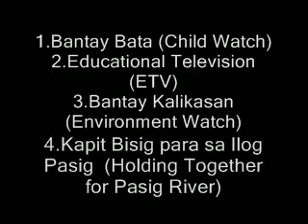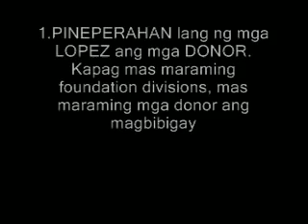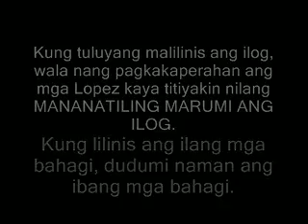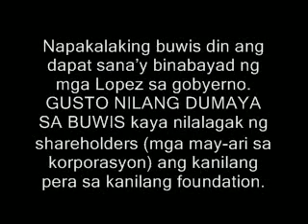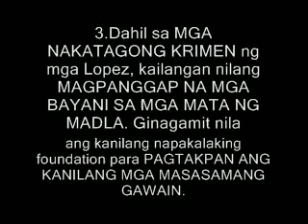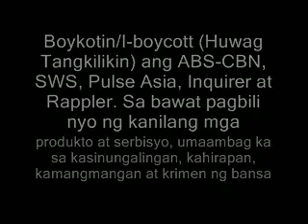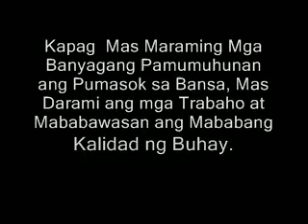ANK: Gina Lopez, ABS-CBN Foundation, Lingkod/Sagip Kapamilya (Boycott Bias ABS-CBN)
Links sa Ibang Videos

4.  Ang mga utang pambansa ba ni dating Pangulong Marcos ba ang sanhi ng kahirapan ng Pilipinas?

6.  Ano ang 60-40 Rule: Restriction on Foreign Ownership at ang mga epekto nito sa ekonomiya ng Pilipinas?

7.  Dahil tinalo diumano ng mga biyudang sina Cory Aquino at Leni Robredo ang mga Marcos, inuulit ng kasaysayan ang sarili nito?

9.  Ano ang ABS-CBN at bakit ito ang pinakamalaking media company sa Bakit dapat nating i-boycott ang ABS-CBN, ang pinakamalaking media company sa Pilipinas?

10.  Bakit ang San Miguel Corporation (SMC) ang ang pinakamalaking food, beverage at packaging company sa Pilipinas at sa Timog-SIlangang Asya?

Napakabait naman ng ABS-CBN Foundation? O mabait nga ba?

Bakit ang Pilipinas ay naging dukha simula 1986? 30 taon na ang lumipas at mas lumalala lang ang bansa. Ang Nakatagong Katotohanan ang susi sa ating kaligtasan ngunit ito’y sobrang nakatago na napakakaunting batayan ang mapagkukunan dahil may mga taong gusting itago ito — o sirain ito —  kung kaya nila. Kung tutuklasin mo ang Nakatagong Katotohanan, matutubos natin ang mga Pilipino para sa isang progresibong bukas.

Tuklasin ang Katotohanang itinatago ng ABS-CBN, Inquirer at Rappler dahil pinoprotektahan nila ang mga tiwaling oligarkong Cojuangco, Aquino at Lopez (mayayamang pamilya). Tuklasin ang Katotohanang takot ibunyag kahit pa ng pinakatotoong media dahil sa mga banta sa kanilang mga buhay. Tuklasin ang Katotohanang tunay na magpapalaya sa bayan.

Paki-share ang Nakatagong Katotohanan sa social media. Salamat po!
Paalala: Totoong ginagalang ang mga siping-ari. Edukasyonal ngunit hindi pang-negosyo ang Youtube channel na ito.

(ABS-CBN Foundation is very kind. Or are they really?

Why the Philippines has become poor since 1986? 30 years have passed and the country is only worsening. The Hidden Truth is the key to our salvation, but it’s so hidden that very few sources are available because some people are trying to hide it — or destroy it —  if they can. If you will discover the Hidden Truth, we will redeem the Filipinos for a progressive future.

Discover the Truth that ABS-CBN, Inquirer and Rappler are hiding from you because they are protecting the corrupt Cojuangco, Aquino and Lopez oligarchs (powerful families). Discover the Truth that even the most honest media are too afraid to reveal because of death threats. Discover the Truth that will truly set the country free.

Please share the Hidden Truth in social media. Thank you!

Note: Copyrights are truly respected. This is an educational but not-for-profit Youtube channel.)